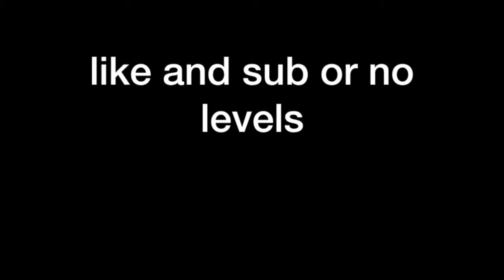CubeCraft Skyblock: Goofing off (And farming) (27)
I am playing on the Minecraft server Cubecraft.
Today me and Luke keep farming and we also joke around.